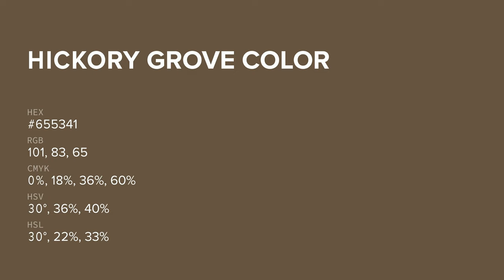Hickory Grove color #655341 hex color - Brown color - Cool color 655341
What color is Hickory Grove ? #655341 hex color - Brown color - Cool color 655341

Hex #655341 Color Code is also known as Hickory Grove color.